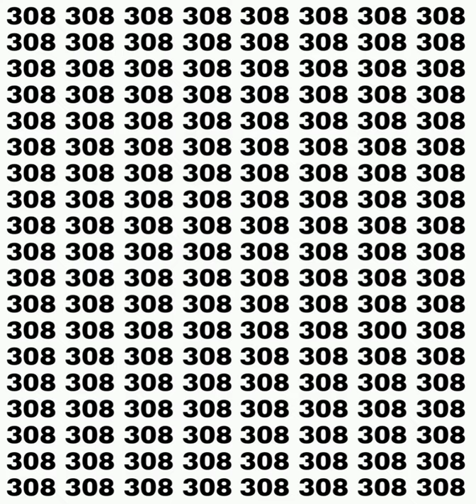Find the unique number in this Image | Brain Visible